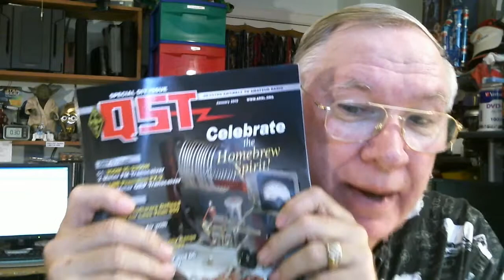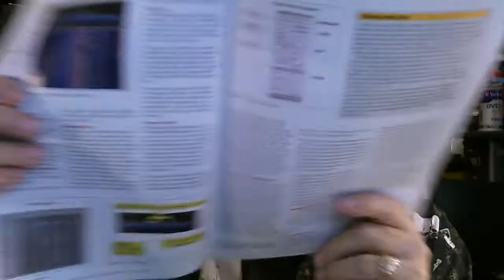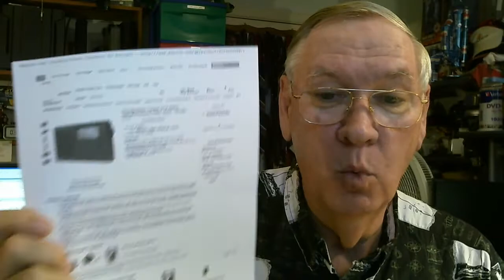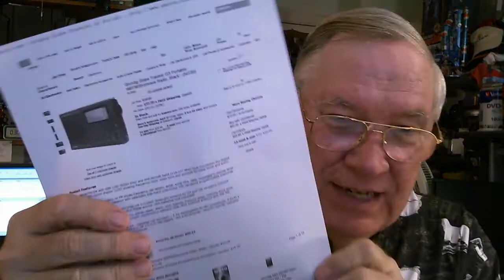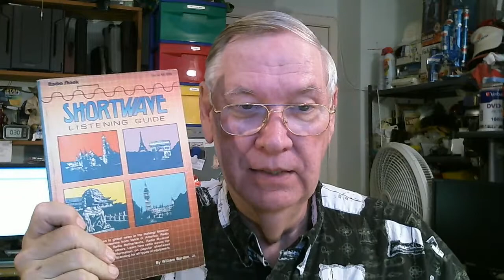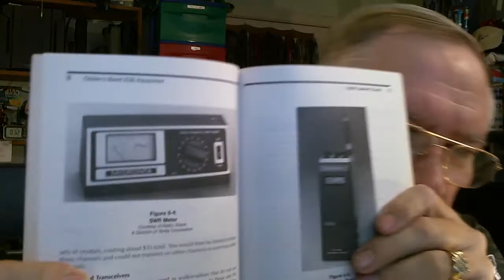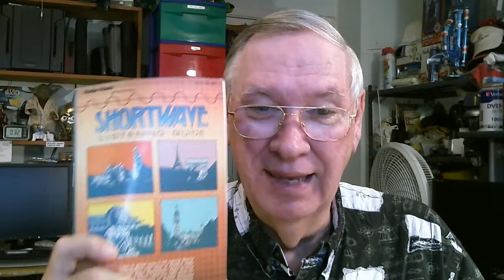TRRS #0101 - Latest news on SDR, Grundig G3, MFJ-8100 and Giveaway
This show is a status on $20 SDR radios, Grundig G3 shortwave radio, MFJ-8100 World Band radio and the giveaway contest.

The QST magazine mentioned in the show was the January 2013 issue.
The book mentioned in the show is titled Shortwave Listening Guide and was written by William Barden Jr and published by Radio Shack.